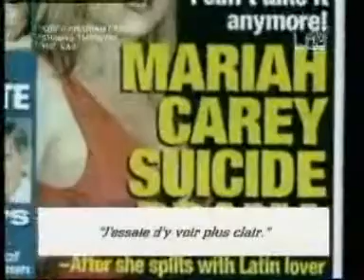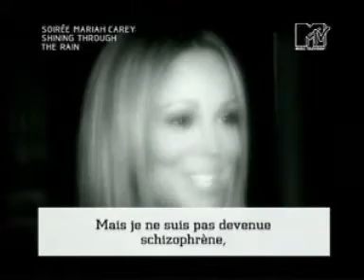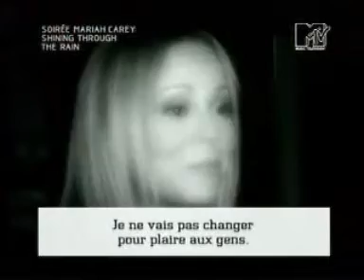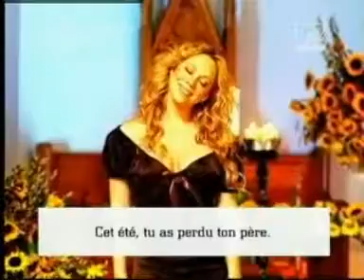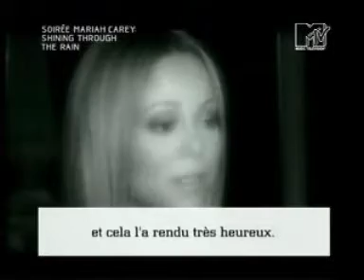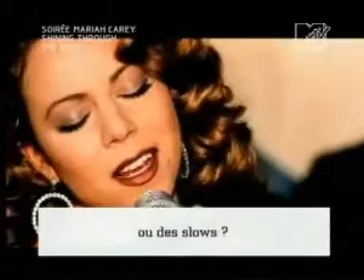Mariah Carey - Shining Through the Rain (Part 1)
In this first part, Mariah performs Vision of Love, discusses her breakdown and talks about her relationship with her father.